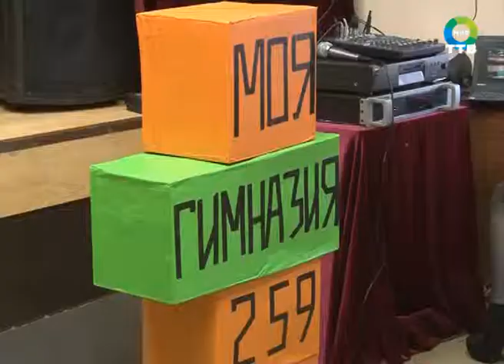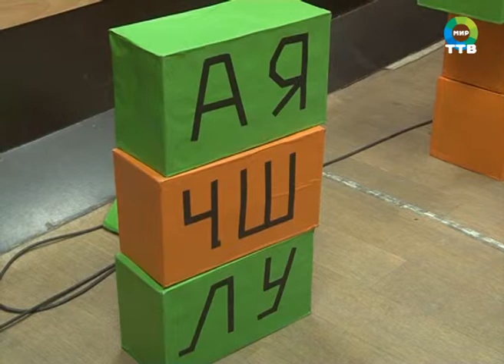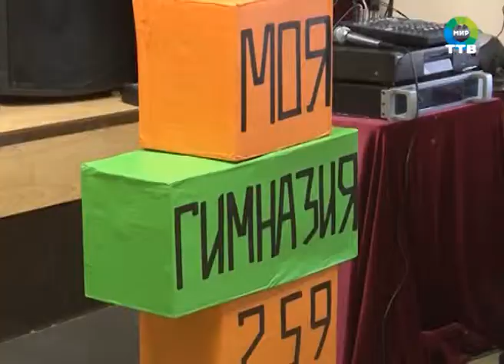поздравления с 23 февраля в гимназии